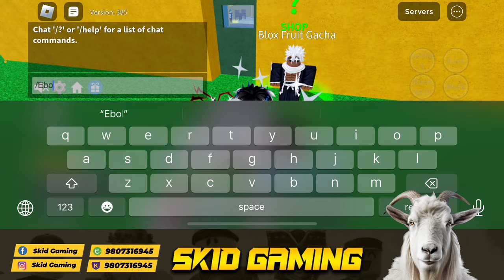Myths which you haven’t noticed yet🔥